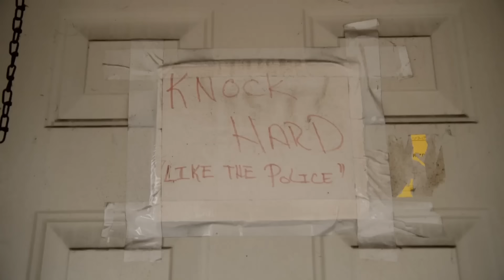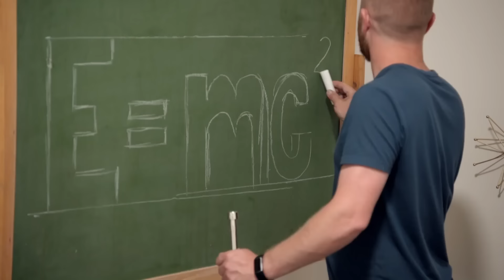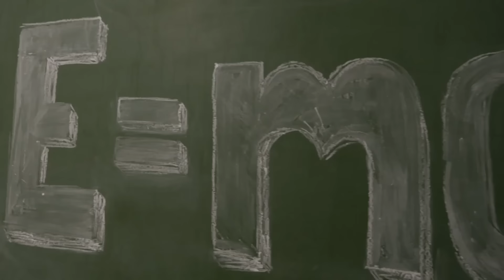Keith And Evan Create One Of Their BIGGEST Turnarounds Yet! | Bargain Block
Upon purchasing a seemingly dilapidated property, can Keith, Evan, and Shea transform it into a beautiful, liveable space? BargainBlock